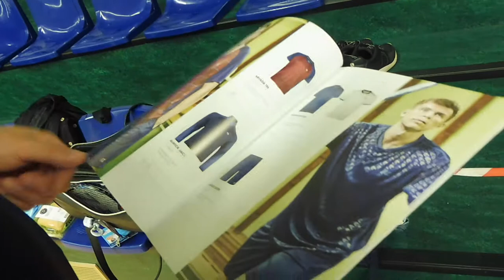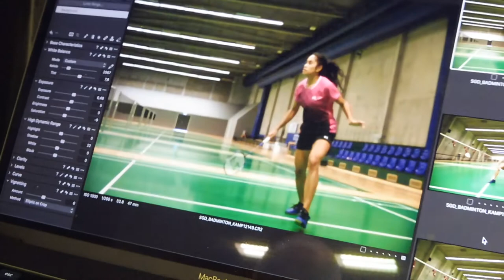Vlog #63 FZ Photoshoot 2021-2022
Behind the scenes of the FZ Forza photoshoot for the collection of 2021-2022.